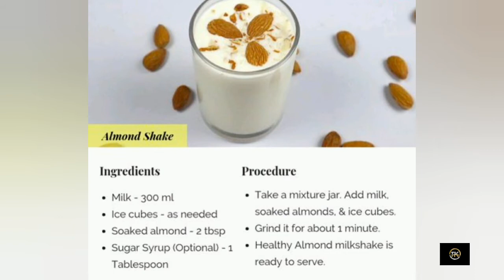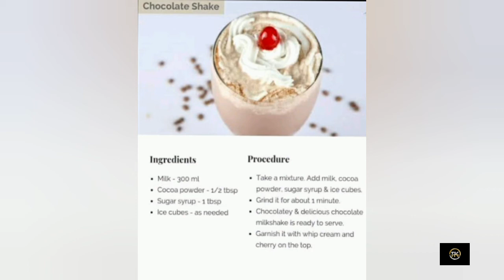Milkshake Recipes At Home | Simple And Easy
Milkshakes make the world seem less shitty. ...

Do You Want A Clear Skin | Aloevera The Princess Of Skin Care | Benefits and Face Mask

Keep supporting!!!